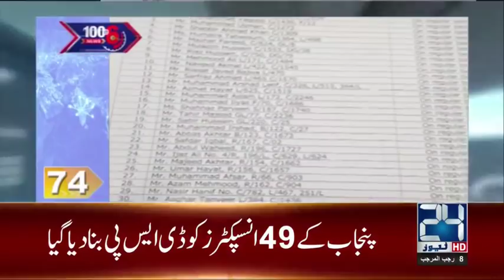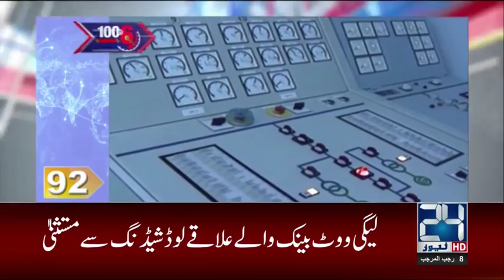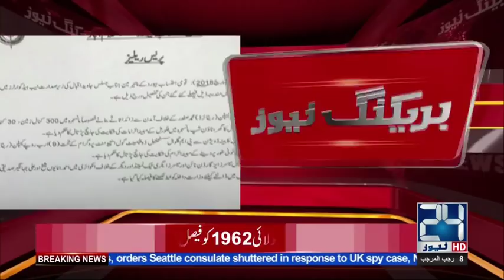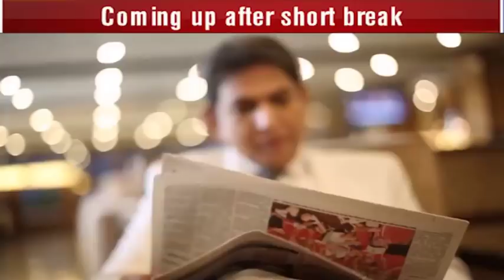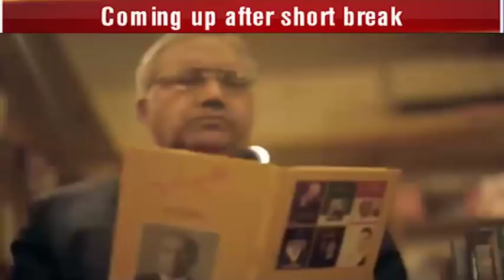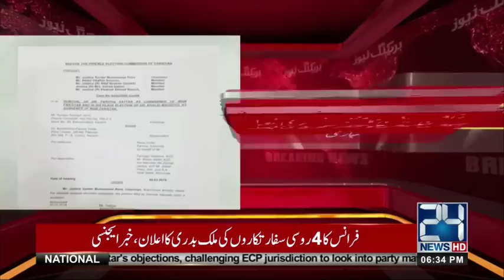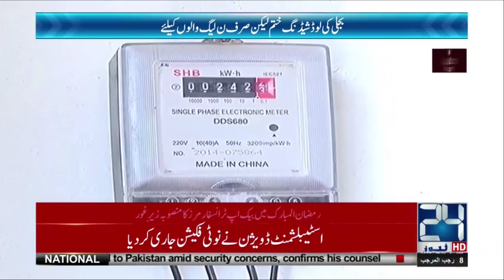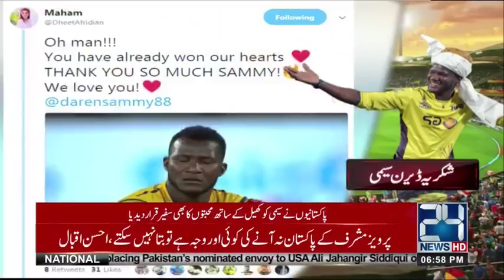News Bulletin | 06:00 PM | 26 March 2018 | 24 News HD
24 News HD is one of the leading news channels of Pakistan bringing you the latest current affairs from Pakistan and around the world.